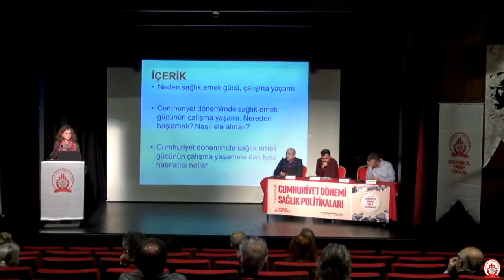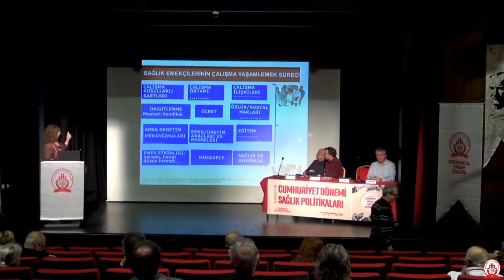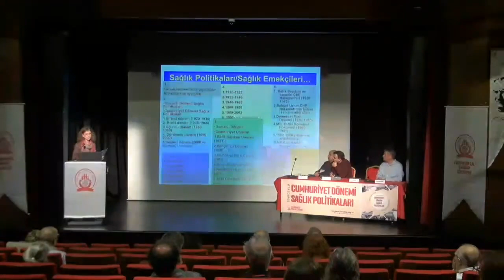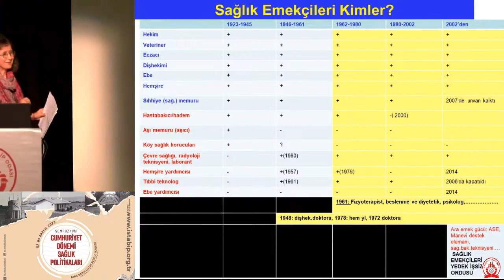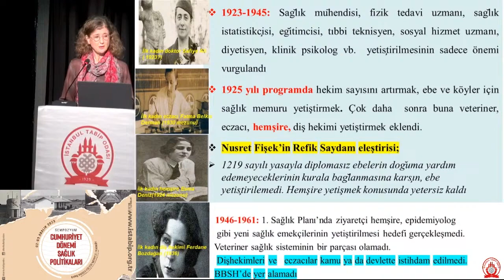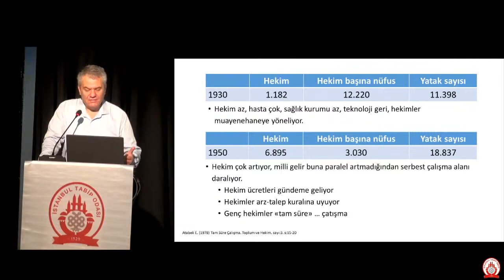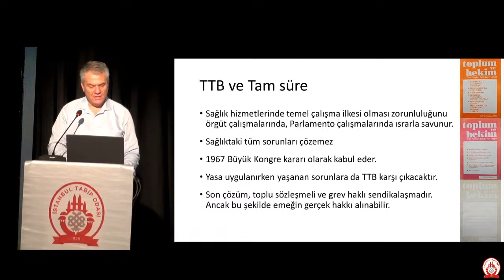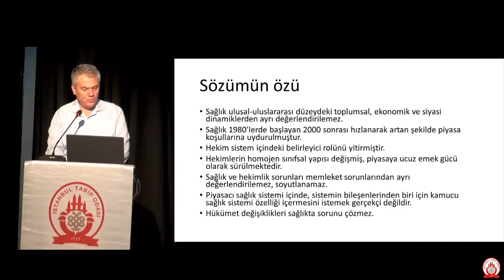4. Oturum-Cumhuriyet Dönemi Sağlık Politikaları Sempozyumu / Cumhuriyet Döneminde Sağlık Emek Gücü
İstanbul Tabip Odası (İTO) ve İTO Sağlık Politikaları Komisyonu'nun düzenlediği "Cumhuriyet Dönemi Sağlık Politikaları Sempozyumu" 02-03 Aralık 2023 tarihinde, Kadıköy Barış Manço Kültür Merkezi'nde yapıldı.

Sempozyum ikinci günü 4. oturumla devam etti. 4. oturumun yürütücülüğünü Ertuğrul Oruç üstlendi. İlk sunumu “Cumhuriyet Döneminde Sağlık Emek Gücünün Çalışma Yaşamı” başlığıyla Özlem Özkan yaptı. Ardından kürsüye Alpaslan Türkkan çıktı. Türkkan tam gün çalışma, zorunlu hizmet ücretlendirme politikalarını anlattı. 4. oturumun son konuşmacısı Ahmet Tellioğlu “Cumhuriyet Dönemi İşçi Sağlığı ve İşyeri Hekimliği” sunumunu gerçekleştirdi.